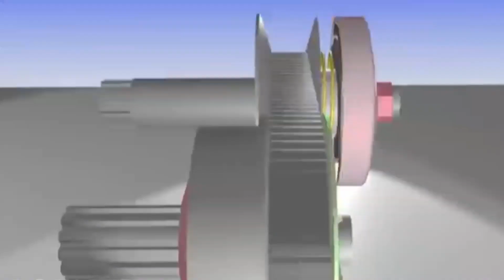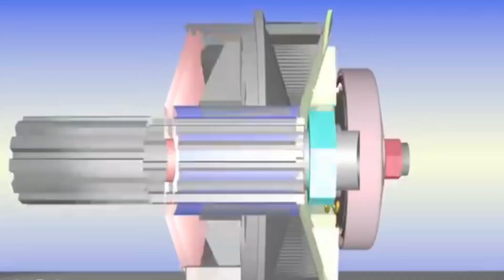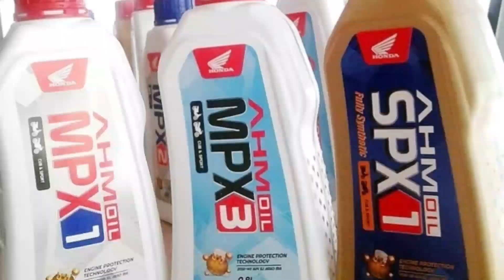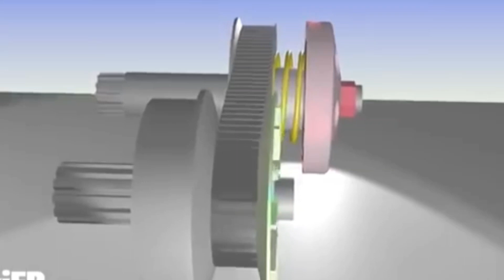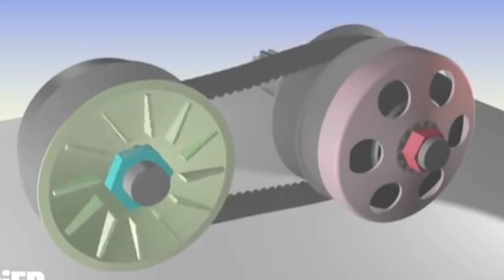MOTOR INJEKS || WAJIB DIWASPADAI JIKA MOTOR METIC SERING SEPERTI INI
penyakit langganan motor metik yang sering dikeluhkan para pengendara motor metik
 1.tarikan gas berat
2.misin mendadak mati
3.mesin terlalu panas
4.tarikan gas kurang stabil
5.cakram cepat aus
6.bunyi bagian bak cvt